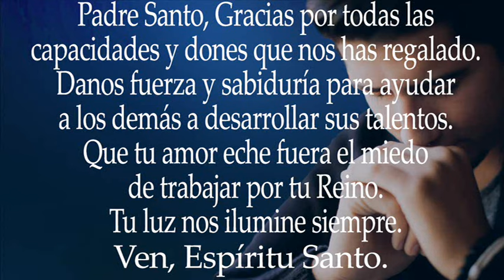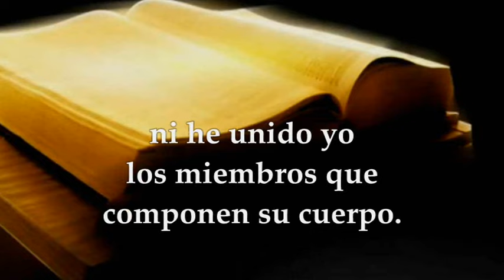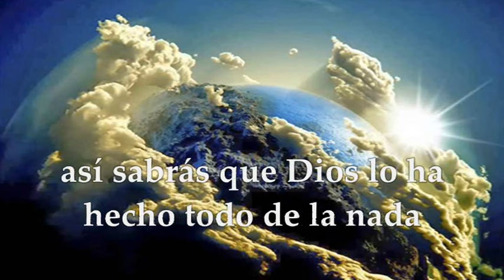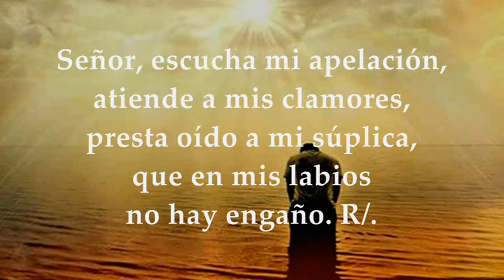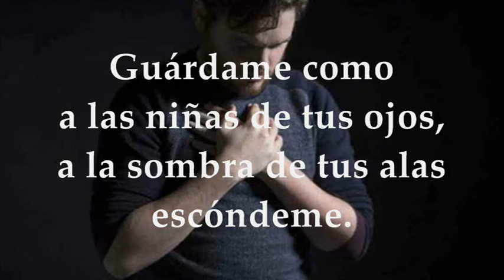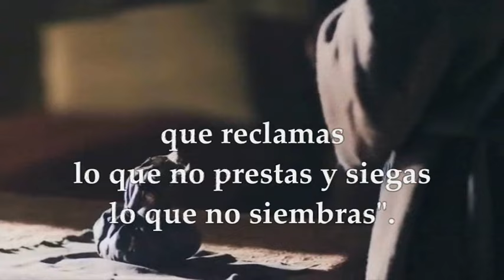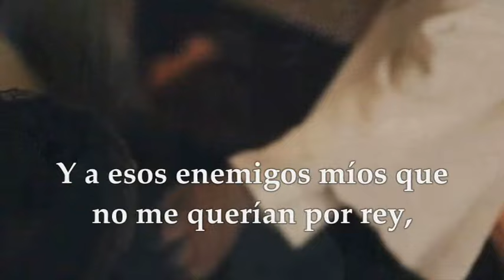LECTURAS Y EVANGELIO MIÉRCOLES 22 DE NOVIEMBRE DE 2023 | MIÉRCOLES XXXIII T.ORDINARIO|LUCAS 19,11-28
EVANGELIO Y LECTURAS EUCARISTÍA MIÉRCOLES 22 DE NOVIEMBRE DE 2023 MIÉRCOLES TRIGÉSIMA TERCERA SEMANA DEL TIEMPO ORDINARIO CICLO A. Primera Lectura: Del segundo libro de los Macabeos 2Macabeos 7,1.20-31 Salmo 16,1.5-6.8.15 R/.